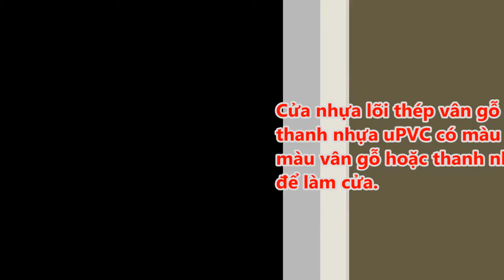Mẫu Cửa Nhựa Lõi Thép Giả Màu Vân Gỗ uPVC Woodgrain Doors & Windows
Video tổng hợp các hình ảnh và mẫu cửa nhựa lõi thép màu vân gỗ. Ngoài những hình ảnh Namwindows còn cung cấp những thông tin về sản phẩm cửa nhựa lõi thép giả gỗ như: Độ bền, ưu điểm, các loại phụ kiện sử dụng đi kèm...
All our Upvc windows doors and conservatory products are available in the standard upvc window and door woodgrain options as above, light oak , cherry/rosewood and mahogany.
The woodgrain collection features a choice of finishing options that feature the look and feel of natural wood with all the benefits of UPVC.